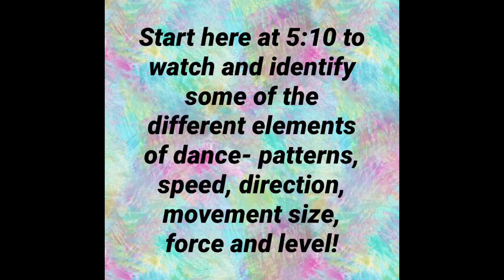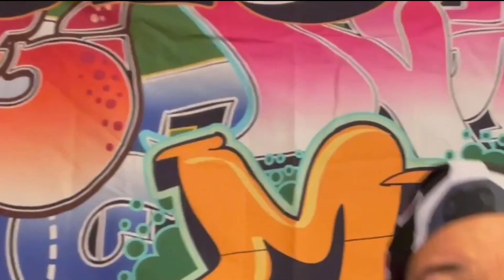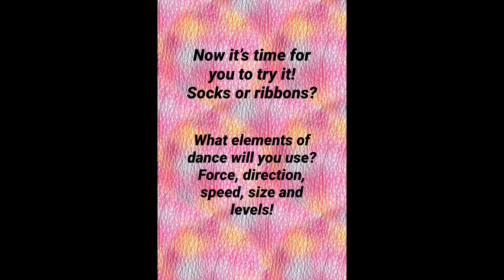VIRTUAL/DANCE ELEMENTS USING RIBBONS/SOCKS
Have a great time watching and learning about basic dance elements using crepe paper ribbons or long, clean socks you have at home and then use the strategies to create your own dance!  Learn, practise and then apply!  Enjoy!